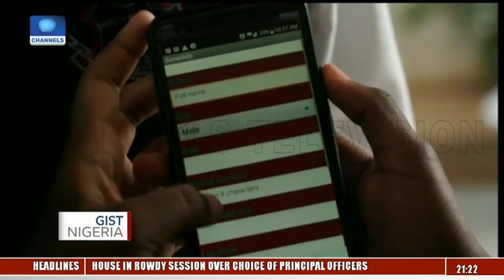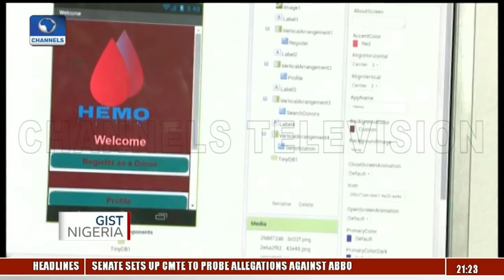Cameroonian Girls Build Blood App | Gist Nigeria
Four amazing young girls in Cameroon have created a blood app to connect patients to potential donors who register on a platform with the requested information making it easy for those who need blood get it.

Mekolle Ekinde and her teammates are just under 13 years old.

The blood app won the 2018 science technology engineering and mathematics(stem) prize.